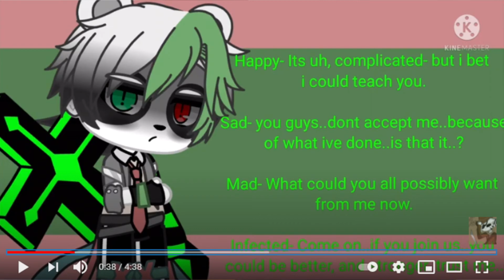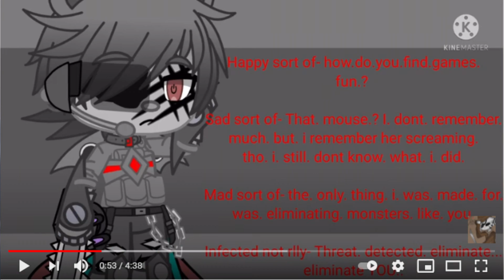MORE Piggy Auditions | VAforPiggyMoviePart2 | Gacha Voice Acting Auditions | Jacob Butter#2810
A long last I manage to edit my new batch of auditions for
XxTheFandom_AnimationxX. Took a while to edit, but here they are! Even if there's little indication of WHO they are.